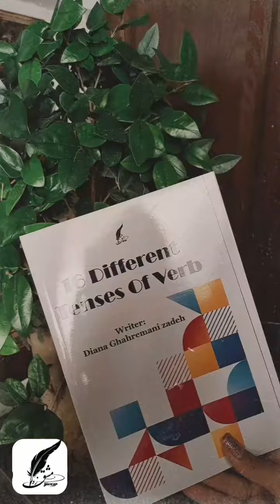محبوب ترین مجموعه آموزش زبان انگلیسی در ایران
کتاب
16 different Tenses of Verb
به نویسندگی دیانا قهرمانی زاده
برای خرید این کتاب به شماره 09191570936 پیام بدهید.

اندیشه خود را با رسانه ای ترین انتشارات و ناشر برگزیده ایران؛ حوزه مشق ماندگار کنید.
چاپ انواع کتاب: شعر،داستان،دلنوشته،رمان،سفرنامه،زندگینامه،نمایشنامه،فیلمنامه،کتاب مشترک
تبدیل جزوات اساتید دانشگاه،معلمان آموزش و پرورش، مربیان تمامی ارگان ها،دانشجویان کلیه رشته ها به کتاب
تبدیل پایان نامه کارشناسی ارشد و رساله دکتری به  به کتاب
استخراج مقاله از پایان نامه و رساله
اکسپت مقاله
طراحی جلد و صفحه آرایی و ویراستاری حرفه ای کتاب
شماره های تماس‌
واتساپ،ایتا،تلگرام،شاد،روبیکا،بله،سروش،آی گپ
ترجیحا پیام بدهید.
منحصر بفرد ترین انتشارات ایران، مجموعه بین المللی حوزه مشق
از سایت های مجموعه دیدن کنید